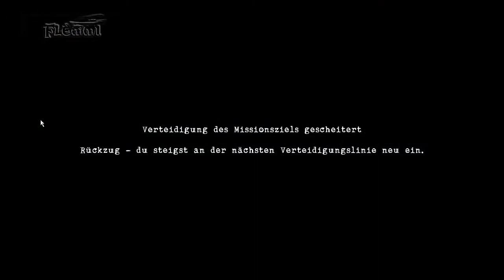Let's Play Red Orchestra 2 - Heroes of Stalingrad - Teil 18